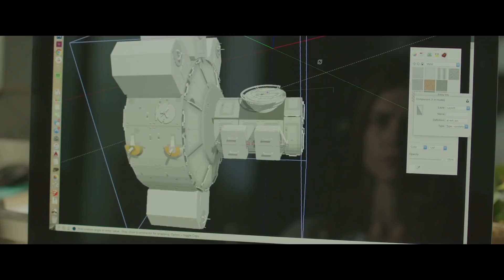Curvature Trailer #1 (2018) | Movieclips Indie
Curvature Trailer #1 (2017): Check out the new trailer starring Lyndsy Fonseca, Linda Hamilton, and Glenn Morshower! Be the first to watch, comment, and share Indie trailers, clips, and featurettes dropping @MovieclipsIndie.

An engineer travels back in time to stop her younger self from committing murder.